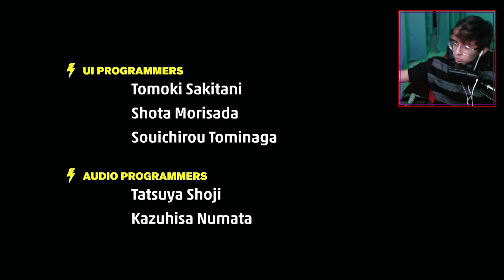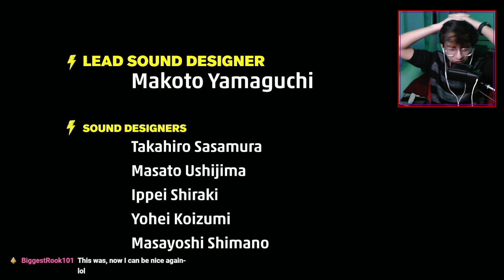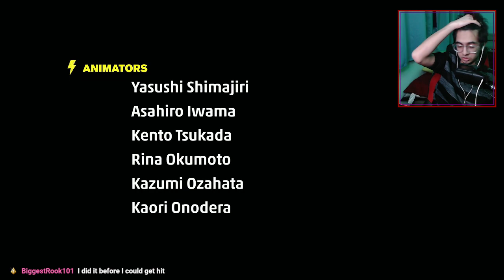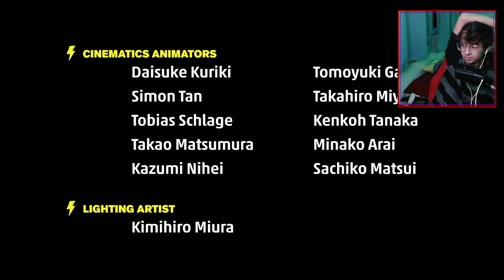Fighting Kale in the FINALE of Hi-Fi RUSH! (Episode 12)